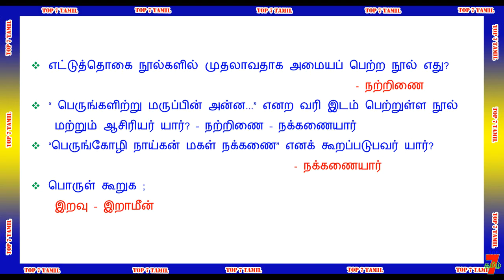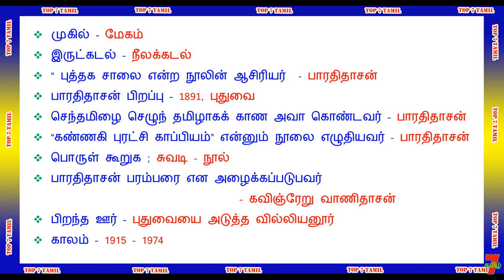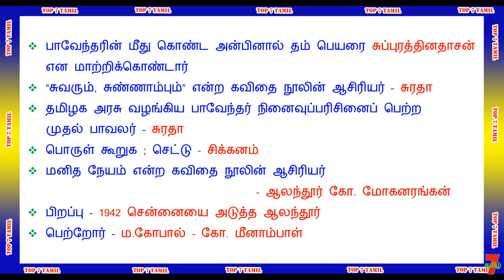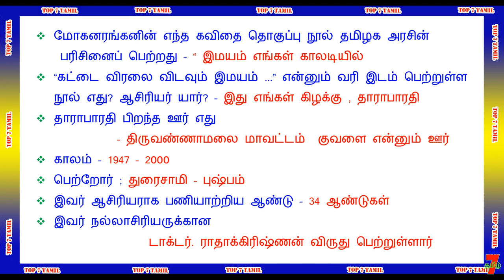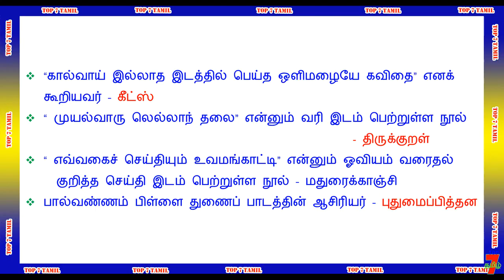12TH STD TAMIL BOOK [முழுவதும்] IMPORTANT QUESTION ANSWER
12TH STD TAMIL BOOK [முழுவதும்] IMPORTANT QUESTION ANSWER

வாழ்க்கையில் வெற்றி பெற "தகுதி" அவசியம்..
                                    அவை...
த - ( தன்னம்பிக்கை )
கு - ( குறிக்கோள் )
தி - ( திட்டமிடல் )